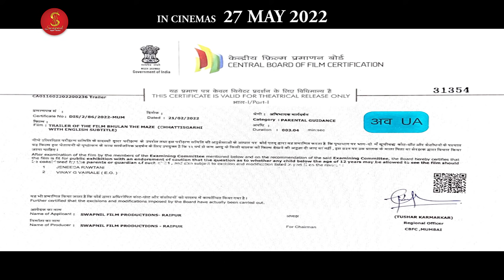Official Trailer - Bhulan The Maze I Onkardas Manikpuri, Sanjay Mahanand I Manoj Verma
Official Trailer - Bhulan The Maze
Film : Bhulan The Maze (National Award Winning CG Film)
Director: Manoj Verma
Producer: Aarti Verma, Manoj Verma
Singers: Manoj Verma, Sanjay Mahanand, Sunil Soni, Mahadev Hirwani, Tanu Verma, Meenakshi Raut, Kiran Sahu,
Lyrics: Traditional Song
Music Director: Sunil Soni
Choreographer: Nishant Upadhyay
DOP: Sandip Sen
Artists: Onkardas Manikpuri, Sanjay Mahanand, Hemlal Kausal, Sevak Ram Yadav, Salim Ansari, Amar Singh Lehre, Ashish Sendre, Ashok Mishra.
Editor: Tulendra Patel
Colorist : Bhattacharya
Makeup : Tarini Prasad Dubey (Gora)
Recording Studio: Swapnil Digital Studios, Raipur
Mixing Mastering : Prabodh Ranjan Sahu
Music Arranger: Suraj Mahanand
Music Label : Swapnil Music
Language - Chhattisgarhi

स्वप्निल डिजिटल स्टूडियो, कटोरा तालाब रायपुर

* ANTI-PIRACY WARNING *
This content is Copyright to "Swapnil Film Productions". Legal action will be taken against those who violate the copyright of the following material presented!